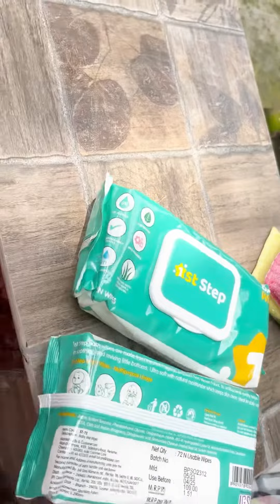Rakhi special shopping 🛍️